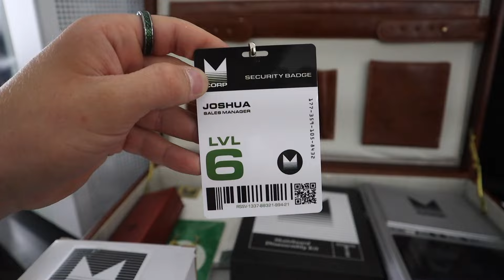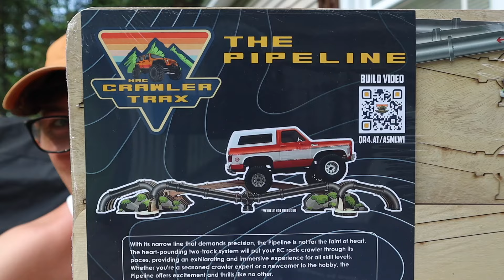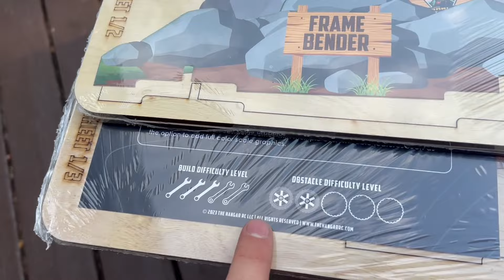PUDDIN GOT A TOP SECRET MYSTERY BOX